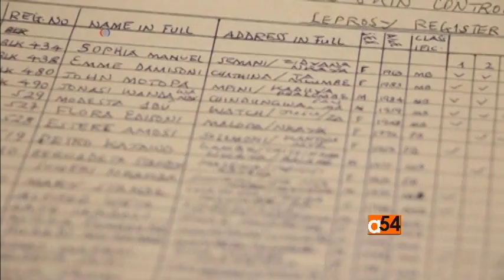Leprosy in Malawi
Health workers in Malawi fear a skin disease caused by bacteria and transmitted through sneezing. Linord Moudou has the details.